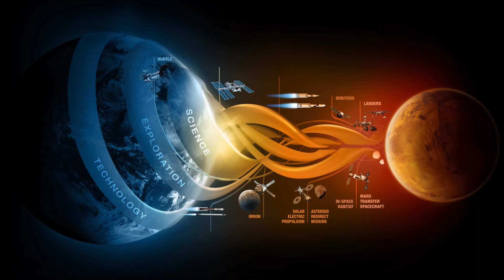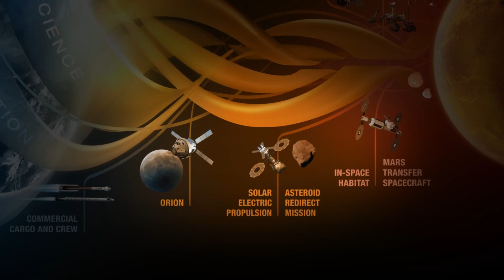NASA is Preparing for a Manned Journey to Mars | Space Video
- NASA is laying the groundwork for our journey to Mars.